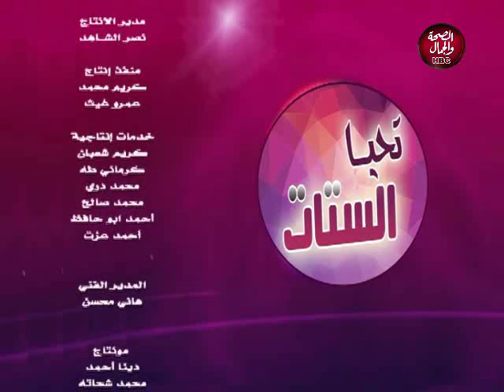تحيا الستات | الروتين اليومي للعناية بالبشرة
تقديم | سها عبدالرحمن
و حنان صبري
و ايمان عزيز
و منى صالح
و في ضيافتهم | حبوبة..خبيرة العناية بالشعر